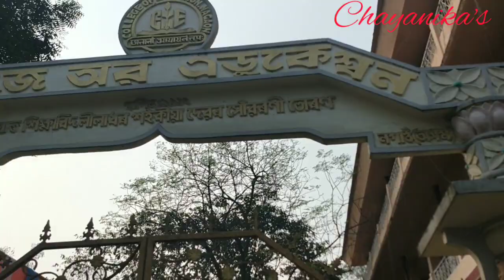Saraswati puja vlog//B.Ed khotom huar pasot u ako kot puja sabole golu//Assamese vlog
Music credit in this video:

Musician: ASHUTOSH

Musician: ASHUTOSH